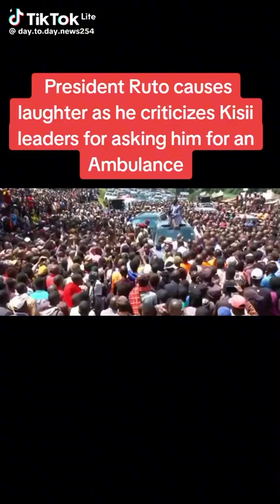Tuache fitina Ruto awaambia wanasiasa kisii